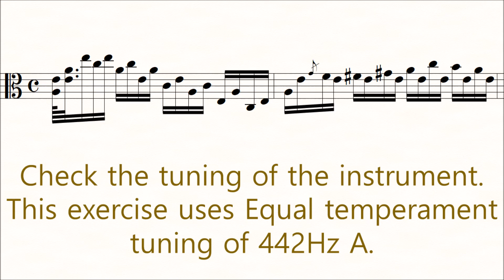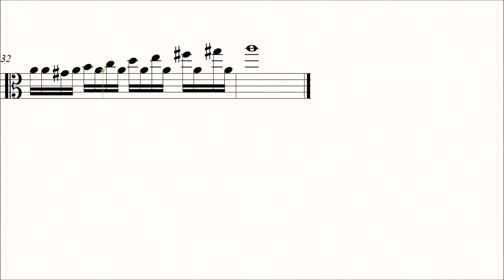Dont Viola Etudes op.37 No.10 ♪=60 Play Along Piano Slow Practice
Dont 24 Studies op.37 for Viola No.10 Preparatory to Kreutzer and Rode Studies